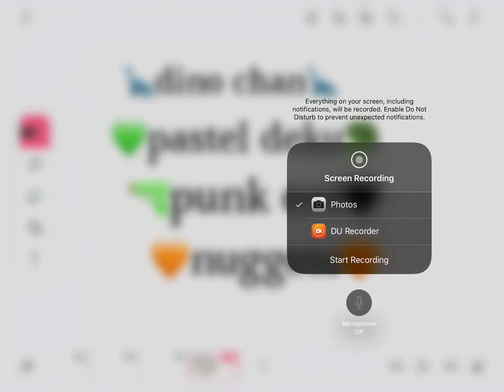Which name you want Me to choose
Tell me which name should I choose